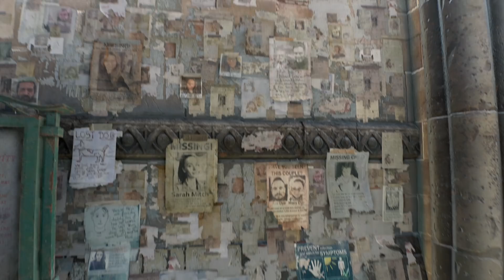Le Bazar | DYING LIGHT 2 FR #2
Gameplay / Let's Play sur Dying Light 2 (PS5) en français (FR)!

00:00 Intro

StiM